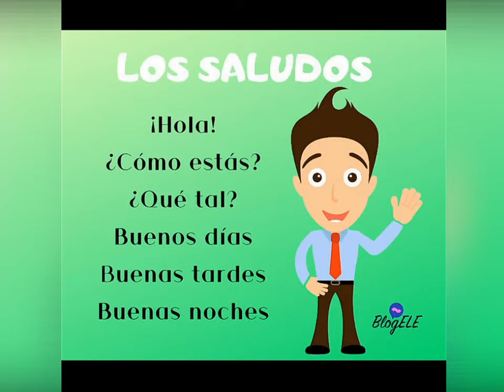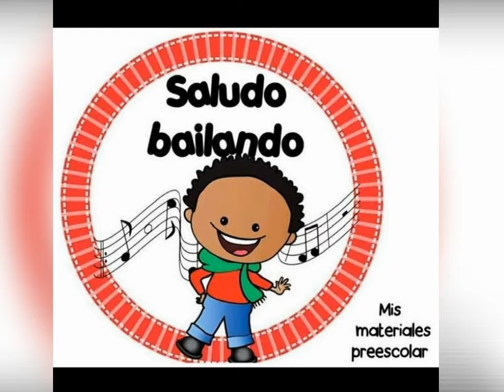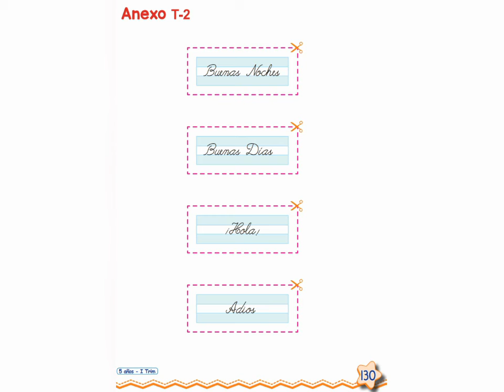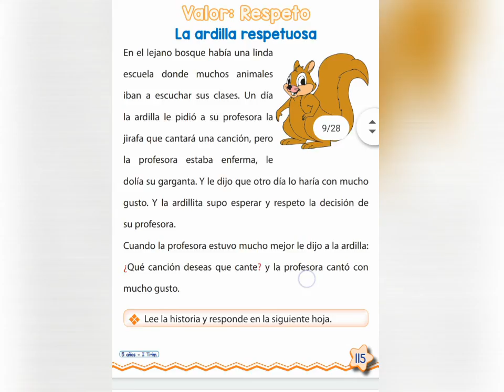Clase n°26 PERSONAL SOCIAL INICIAL 5 AÑOS